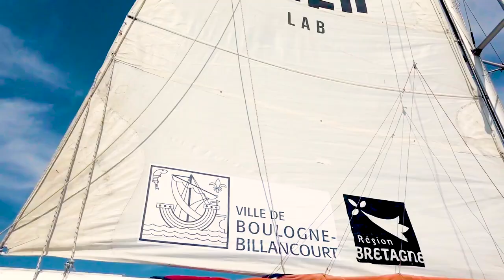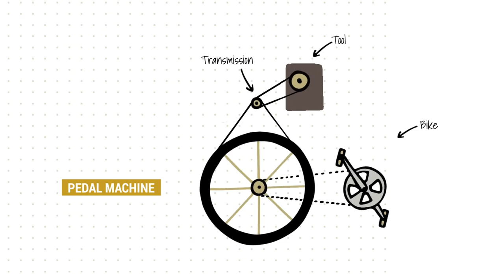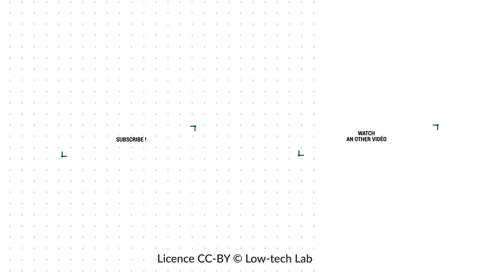How to build a pedal-powered machine ? - DIY Tutorial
🇬🇧 [TUTORIAL- HOW TO BUILD A PEDAL-POWERED MACHINE] 🚲⚡
During of stopover of the Nomade des Mers in Guatemala, we met the Maya Pedal project. We discovered their famous "Bicimaquinas"! Pedal-powered machines, built from old bicycles. We leave convinced that they represent a very serious track in a world under energy constraint.